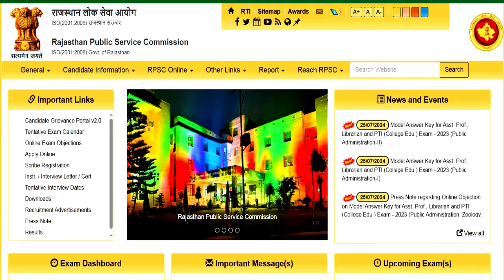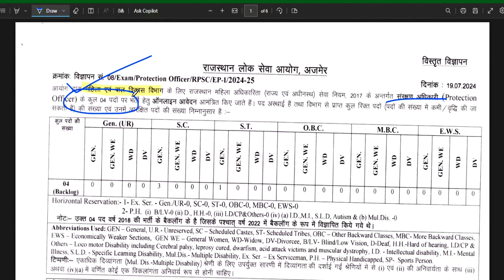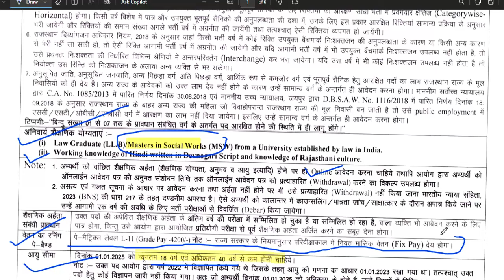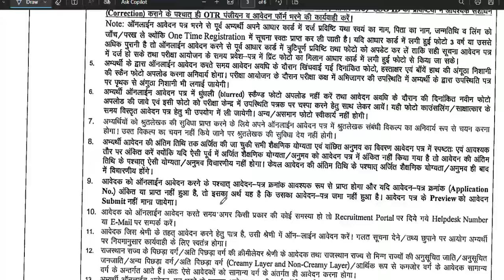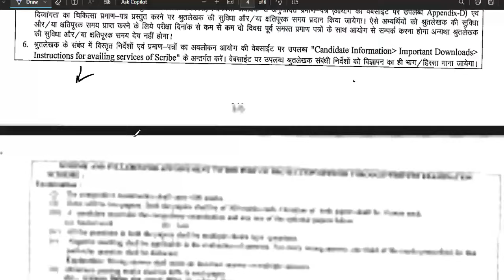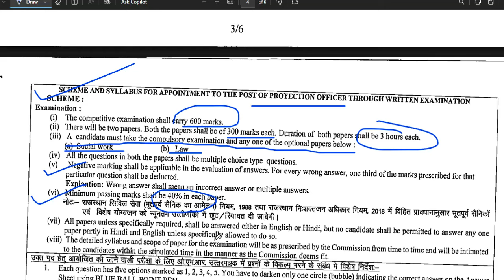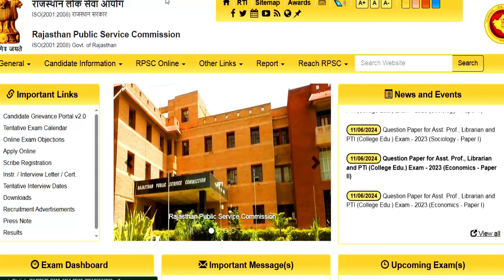RPSC GOVT. PERMANENT VACANCY 2024 | PROTECTION OFFICER VACANCY | ALL STATE ELIGIBLE | AGE, SALARY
STATE GOVT. PERMANENT VACANCY 2024 | PROTECTION OFFICER VACANCY | ALL STATE ELIGIBLE | AGE, SALARY CENTRAL GOVT PERMANENT VACANCY 2024 | 7951 VACANCY | SALARY 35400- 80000 MONTH | ANY GRADUATE APPLYCENTRAL GOVT PERMANENT VACANCY 2024 | VACANCY | ALL INDIA CENTRAL GOVT PERMANENT VACANCY 2024 | 7951 POST | SALARY 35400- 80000 | ANY GRADUATE APPLY